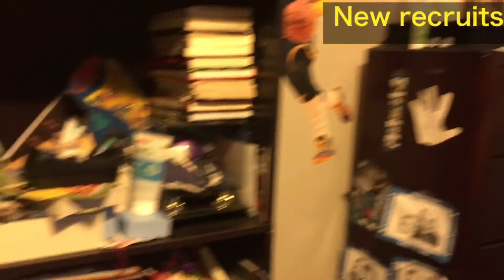HWL Winter Meetings ❄️